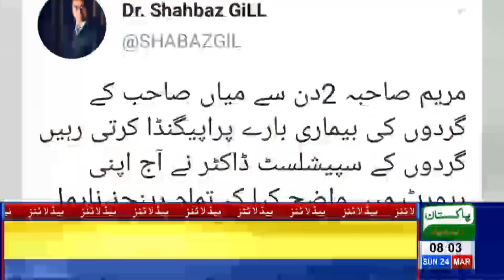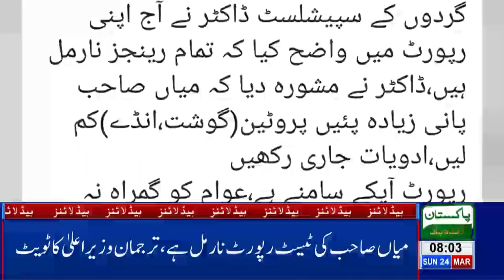08 AM Headlines Lahore News HD – 24th March 2019